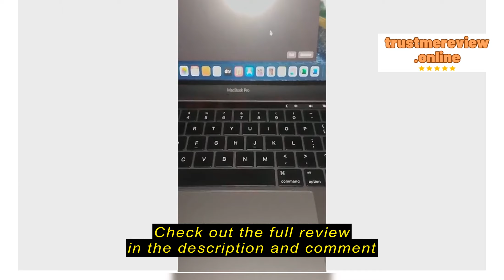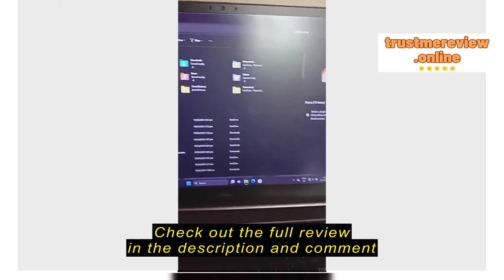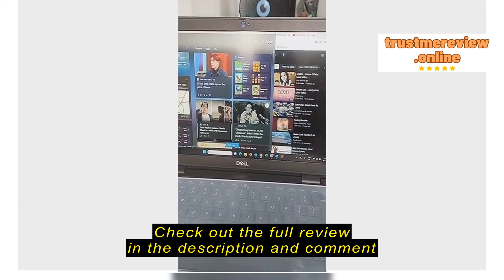Review X-Tech Bluetooth Mouse Wireless Mouse Computer Silent Mouse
X-TECH

X-Tech Bluetooth Mouse Wireless Mouse Computer Silent Mouse